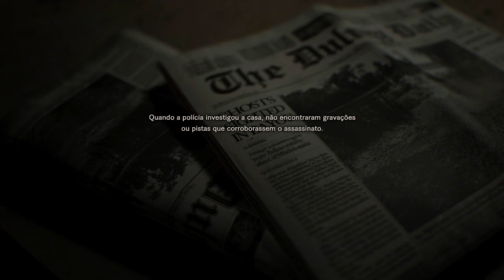Resident Evil 7 - Risos/Homicídios e Moeda suja! | 100% Completo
Caso não consigam fazer alguma coisa perguntem-me! :D